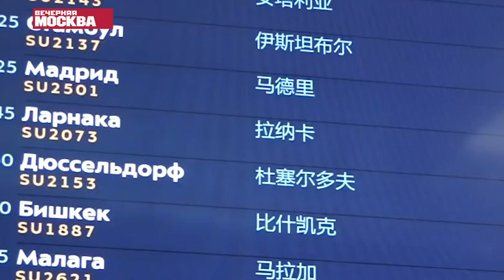Россия с 10 июня возобновляет авиасообщение еще с восемью странами. Турция пока остается закрытой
Россия с 10 июня возобновляет регулярное авиасообщение с Австрией, Венгрией, Ливаном, Люксембургом, Маврикием, Марокко и Хорватией, а также чартерное — с Албанией. Об этом сообщили журналистам в оперативном штабе по борьбе с коронавирусной инфекцией.